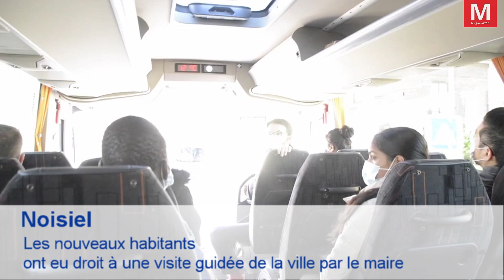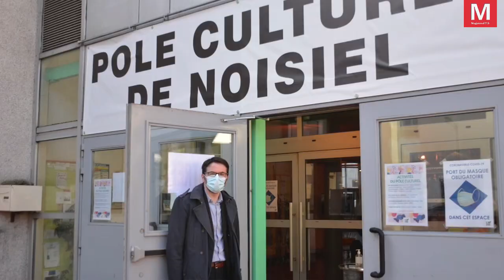Noisiel ► Les nouveaux habitants ont eu droit à une visite guidée de la ville par le maire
Samedi 3 octobre 2020 - Noisiel ► [Vidéo] Les nouveaux habitants ont eu droit à une visite guidée de la ville par le maire